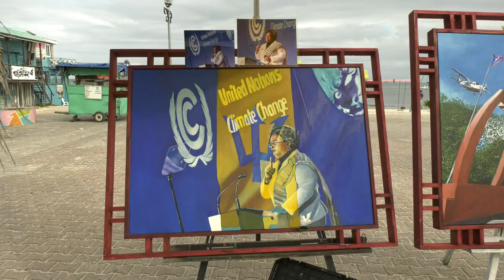Belizean Painter Inspired by Prime Minister of Barbados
Belizean painter Alex Sanker is on the island of Ambergris Caye painting a special piece in honor of Mia Mottley, the Prime Minister of Barbados. The painting is inspired by Prime Minister Mottley’s COP 26 speech. Sanker is hoping word of the painting gets to Prime Minister Mottley before her departure on Thursday. Here is what he told us today when we visited him inside the park in downtown San Pedro.